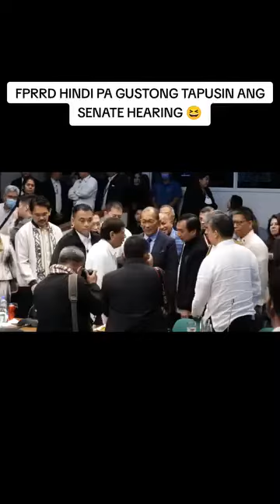tatay digong lang malakas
Former president of the Philippines